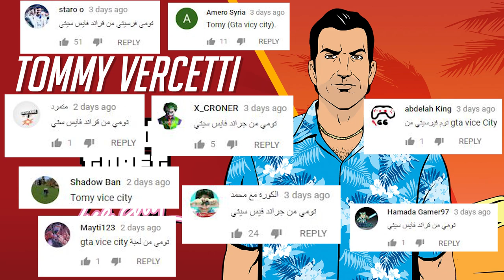أنت وش أنت: الحلقة الثامنة